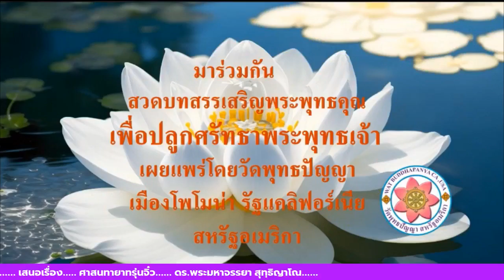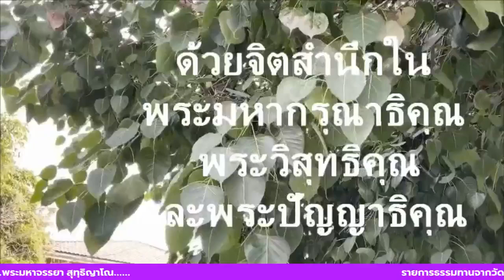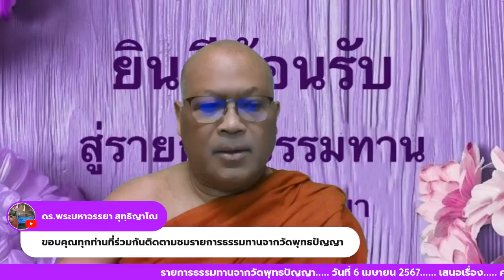05/04/67-รายการธรรมทานจากวัดพุทธปัญญา/เรื่อง ศาสนทายาทรุ่นจิ๋ว โดย.พระมหาจรรยา สุทฺธิญาโณ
รายการธรรมทานจากวัดพุทธปัญญา
เสนอเรื่อง ศาสนทายาทรุ่นจิ๋ว
ดร.พระมหาจรรยา สุทฺธิญาโณ